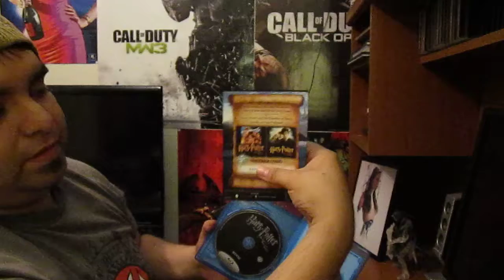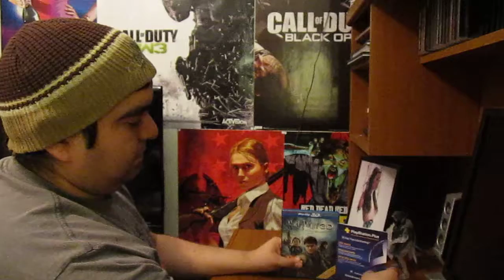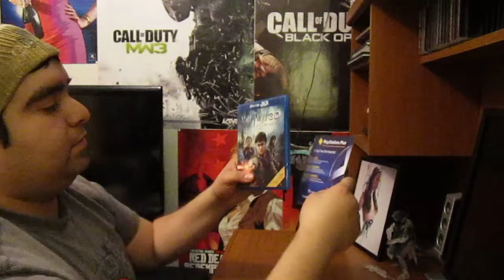My 1st giveaway contest!!!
Giveaway contest for the Harry Potter Deathly Hallows 3D bluray pack & Playstaion Plus card so like video says Answer my 5 questions answers have to be sent to my message box so good luck everyone & like, subscribe all that good stuff & thanks for watching.